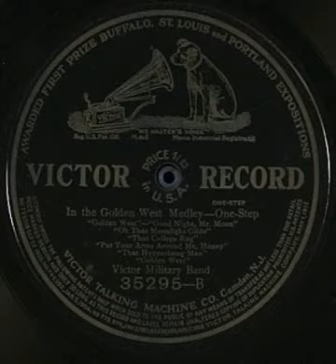"In The Golden West Medley" - The Victor Military Band (1913 Victor)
Songs include "The Golden West"; "Good Night, Mr. Moon"; "Oh That Moonlight Glide"; "That College Rag"; "Put Your Arms Around Me, Honey"; "That Hypnotizing Man"; "The Golden West". The other side is "Dreaming".